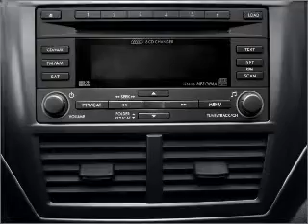2008 Subaru Impreza - Allentown PA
Year: 2008
Make: Subaru
Model: Impreza
Trim: WRX
Engine: 2.5 liter h4 16 valve
Transmission: Manual
Color: Black
Mileage: 29168
Address:
4611 Hamilton Blvd
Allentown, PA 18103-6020